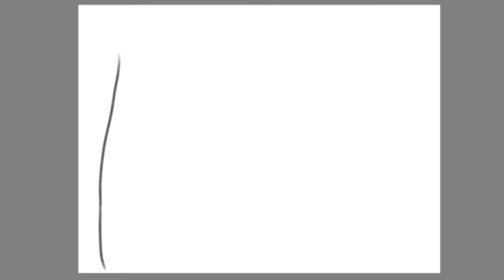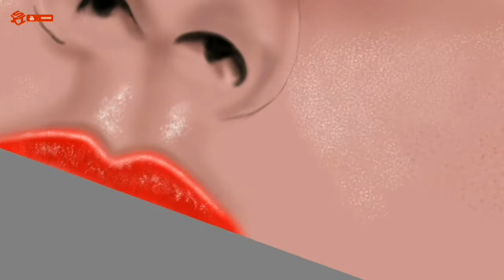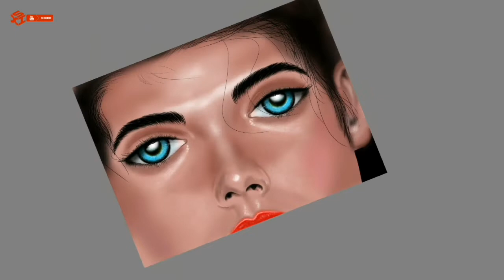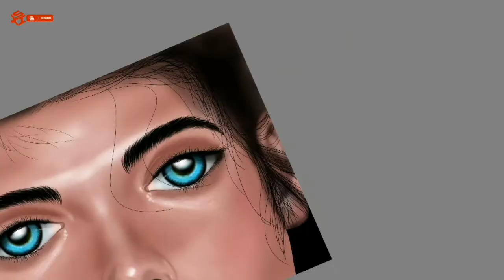ocean eyes (TIMELAPSE) with autodesk sketchbook android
Realistic eyes sketch from scratch.

Device: Samsung j7 prime

ELV stylllus